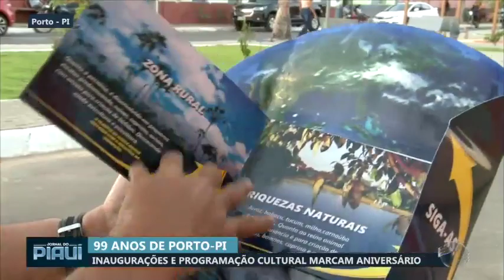Inaugurações e programação cultural marcam aniversário de Porto-PI